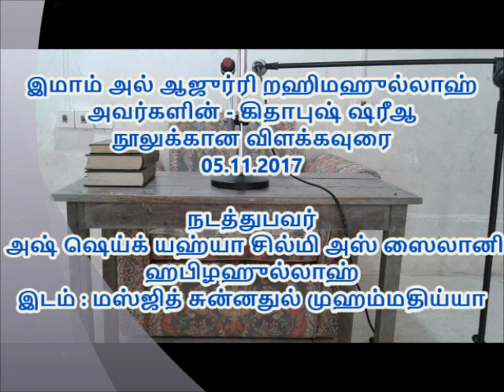கிதாபுஷ் ஷரீஆ – நூலின் பாடங்கள் (தமிழ் மொழியில்) : அஷ் ஷெய்க் யஹ்யா சில்மி அஸ் ஸைலானி ஹபிழஹுல்லாஹ்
பிரதி ஞாயிற்றுக் கிழமைகளில்
இமாம் அபூ பக்ர் முஹம்மது இப்னுல் ஹுஸைன் அல் ஆஜுர்ரி றஹிமஹுல்லாஹ் அவர்களின் - கிதாபுஷ் ஷரீஆ – நூலுக்கான விளக்கவுரை
நேரம் :  மஃரிப் தொழுகையின் பின்
நடாத்துபவர் : அஷ் ஷெய்க் யஹ்யா சில்மி அஸ் ஸைலானி ஹபிழஹுல்லாஹ்
இடம் : மஸ்ஜித் சுன்னதுல் முஹம்மதிய்யா